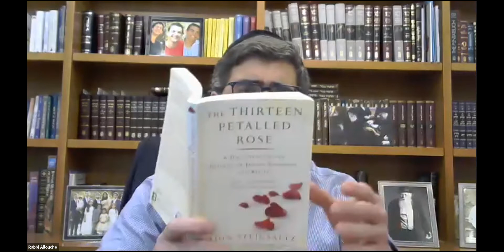Applied Kabbalah 02/24/21: Delving Into The Secrets of Life: The Search for Oneself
In this riveting Kabbalah class led by Rabbi Pinchas Allouche, that studies the best-selling book of Rabbi Adin Even-Israel Steinsaltz, "The Thirteen Petalled Rose," many foundational and transformational concepts of Kaballah and Jewish Mysticism are studied, and made relevant for our practical lives.